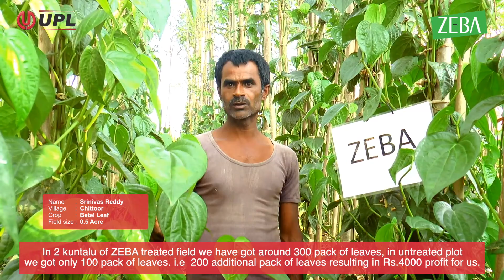Zeba Chronicles - Betel leaf - Chittoor - Srinivas Reddy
For his betel leaf crop, Srinivas Reddy from Chittoor could not have asked for a better helping hand than Zeba.